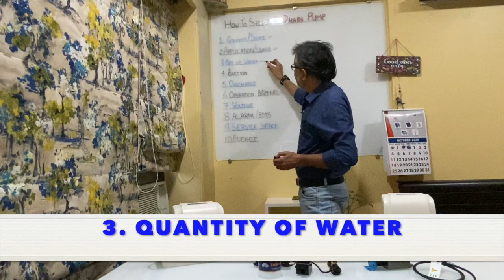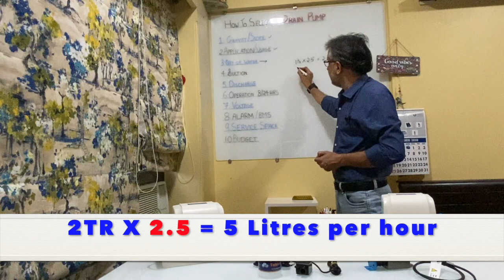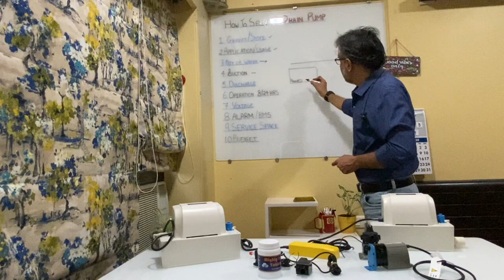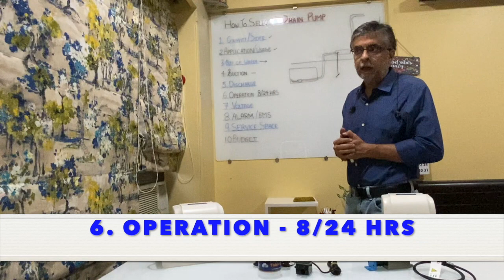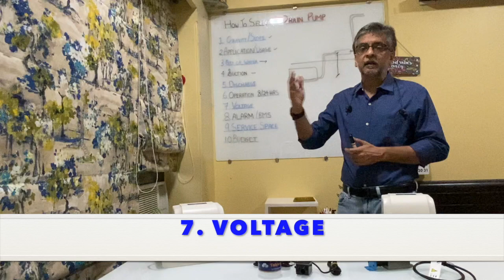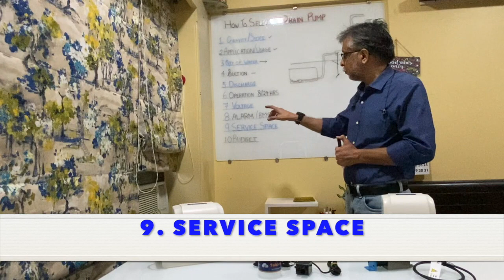HOW TO SELECT AN AC DRAIN PUMP | TRAINING SERIES#1 | HINDI | INFINITY HVAC | VINOD CHANDAN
Check this video before ordering an AC drain pump! Know & understand the 10 important factors you must check before ordering an AC Condensate Drain pump.

INFINITY HVAC TOOLS AND SPARES PVT LTD.